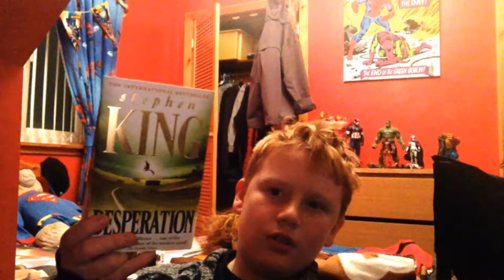Stephen king book collection